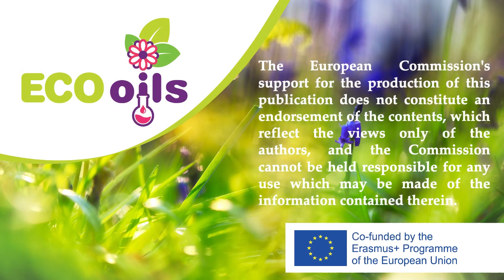EcoOils - module 6 - interview - Tiedra de Lavanda: the business origin and the rural challenges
In this video, one of the owners of Tiedra de Lavanda describes the business origin and the challenges that living in a rural isolated area poses.